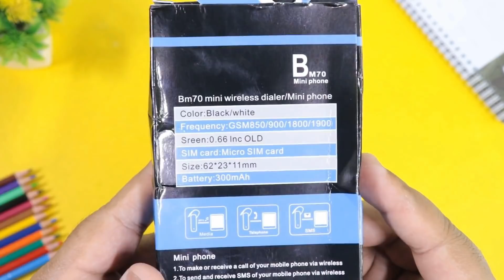World's Smallest Phone Unboxing 🔥 This is crazy 🔥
In this video, World's Smallest Phone Unboxing 🔥 This is crazy 🔥 I'm going to unbox the smallest phone in the world which is L8star BM70. Ya phone bohat hi small size ka aik feature phone ha is ma almost saray hi features mil jatay hain aik bar phone walay.
I'm sure you're going to love this device.

Track your packages anywhere on the earth just in 1 click.